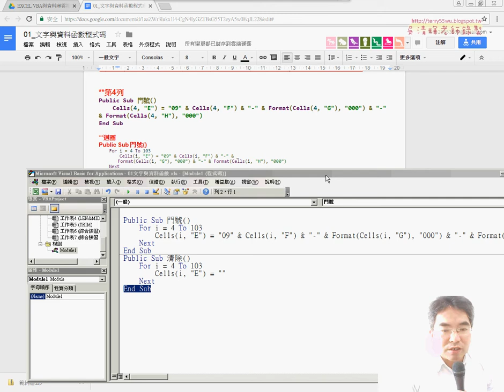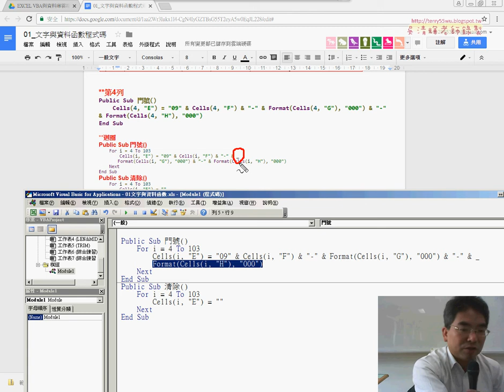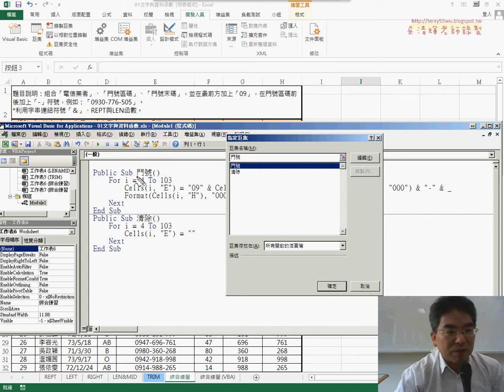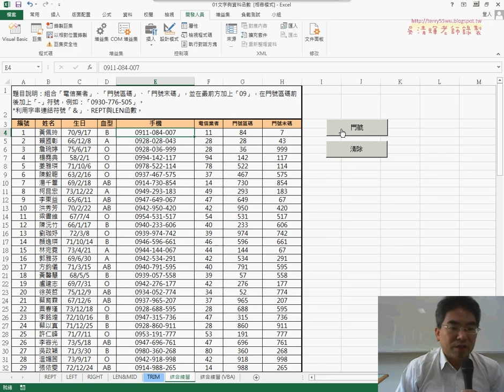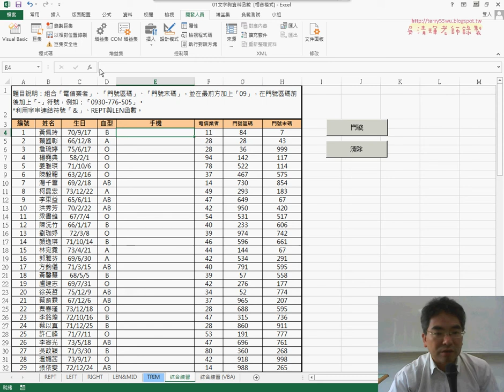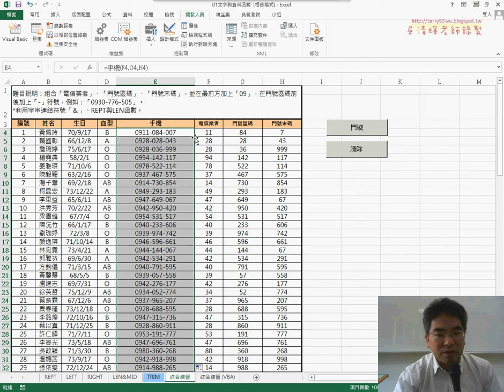09 增加VBA程序按鈕與自訂函數